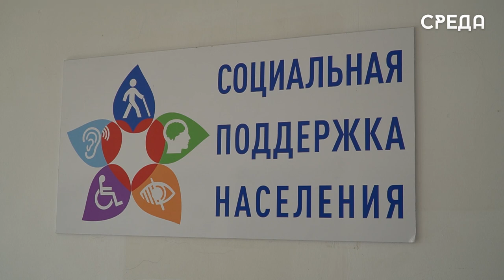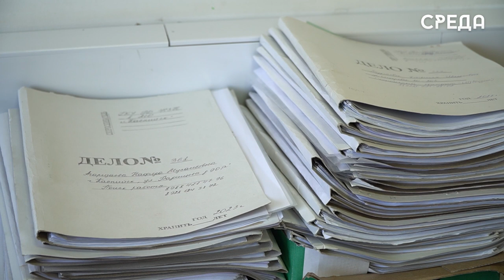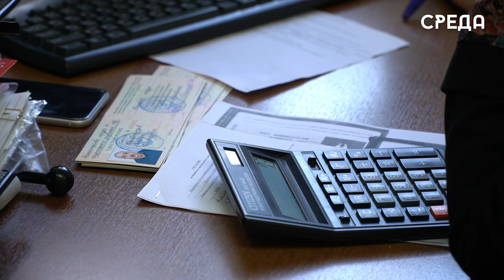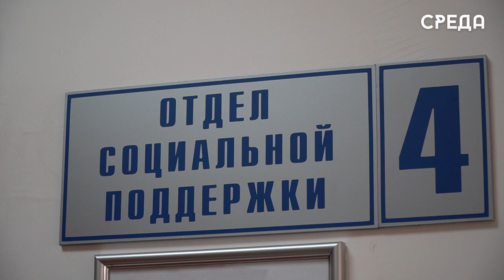Около двухсот каспийчан заключили социальный контракт в 2023 году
УСЗН Каспийска продолжает успешно реализовывать программы социальной поддержки для горожан. Только за прошлый год 199 каспийчан заключили социальные контракты. Данная господдержка - это соглашение между органами соцзащиты и гражданами, чей доход по независящим от них причинам ниже прожиточного минимума, установленного в регионе.

С начала текущего года в УСЗН Каспийска уже получили консультации более 60 человек. Около 30 контрактов уже находятся в работе. С более подробной информацией, условиями и перечнем документов можно ознакомится в Телеграм-канале соцзащиты города, а также по адресу управления г. Каспийск, ул. Орджоникидзе, дом 3, третий этаж. Телефон горячей линии указан на экране: 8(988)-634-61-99.